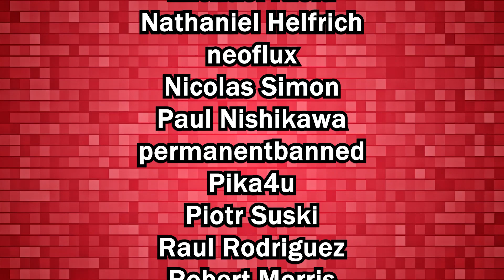Battle with Real Queen: Romancing/RSRS/SSG/US/ES Stage - Romancing SaGa re;UniverSe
This GLEX fight is very hard! on this first video we discuss the mechanics of this fight and how Real Queen behaves. Earthquake on T1 does fixed damage and you can't mitigate. Real Queen clear all debuffs by the end of turn, and will remove your WIL buffs on T2 in order to nuke/apply ailments on T3. On T3 you need to debuff INT/Buff WIL to not be inflicted by ailments, on T4 you'll restart the cycle. For the romancing fight and the RSRS series challenge you can use the same squad.